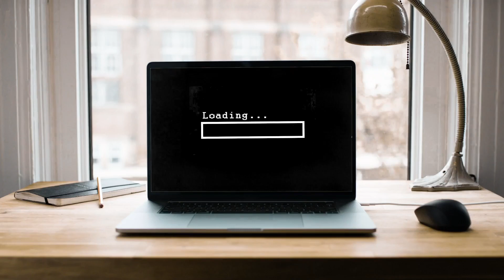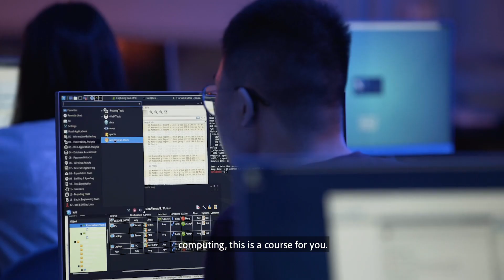School of Computing | Singapore Polytechnic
Are you interested in the world of artificial intelligence? Excited by new technologies and software? Our School of Computing (SoC) courses, facilities and experience will let you harness technology to turn dreams into reality.